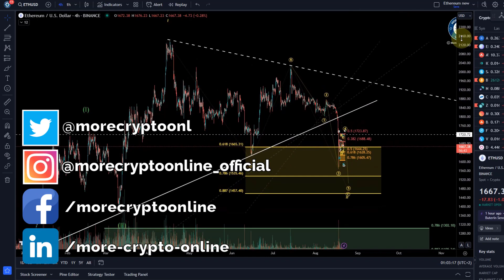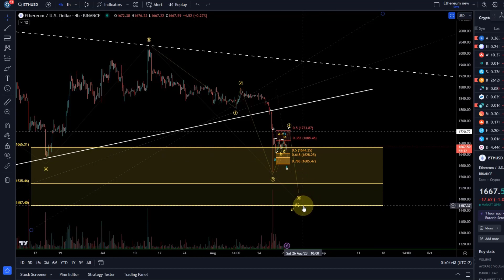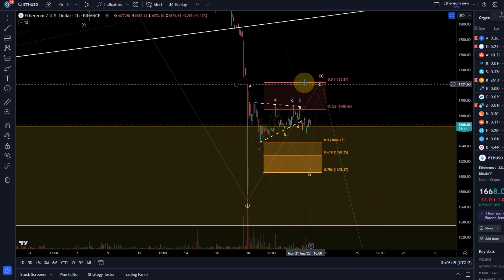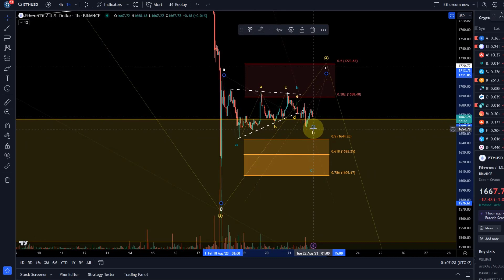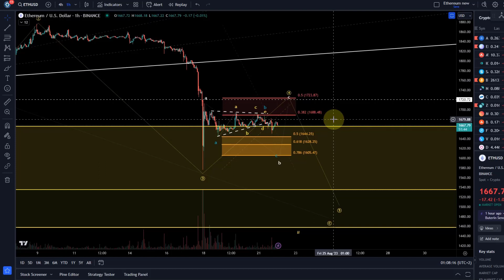Ethereum ETH Price News Today - Technical Analysis Update, Price Now! Elliott Wave Price Prediction!